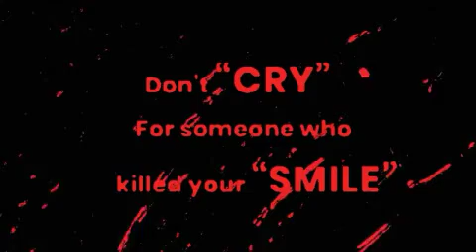January 7, 2021